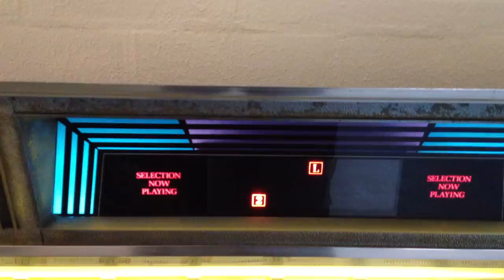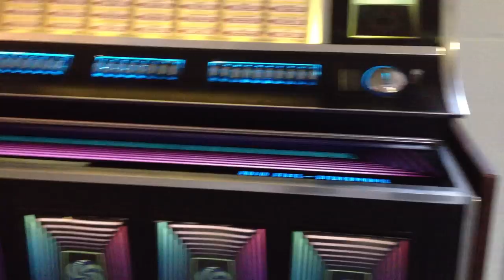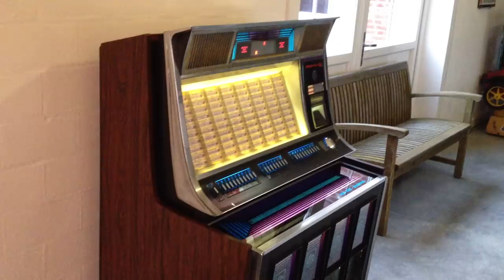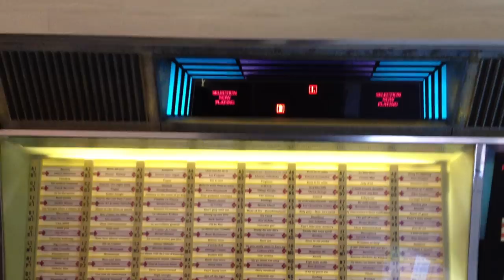Rock Ola 444 speelt "On va s'aimer" van Gilbert Montagné met mooie Alfetta 1984 op de voorgrond.